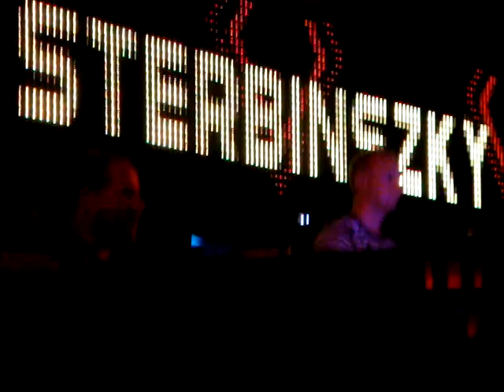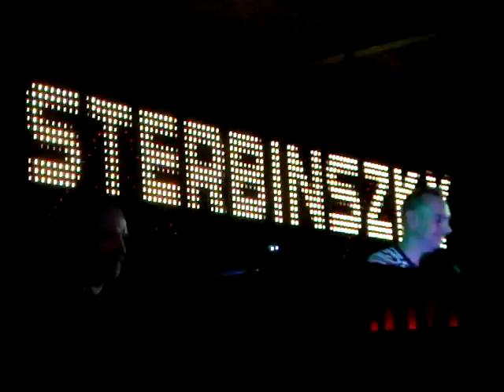Sterbinszky @ Morrison's Liget 20.09.'13. Part 14